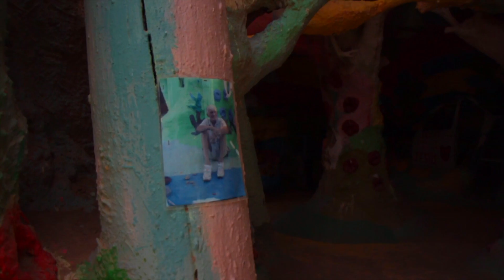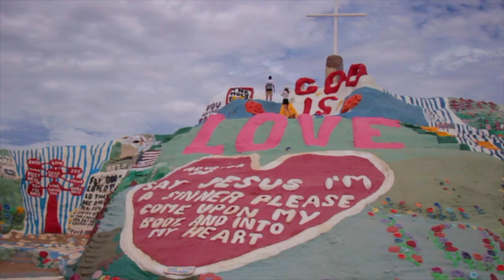WE CAN'T BELIEBE IT PART 2 // DRIVING TO THE MIDDLE OF NOWHERE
1 week before our trip to LA to see Justin Bieber's Purpose Stadium Tour at the Rose Bowl, he cancelled the tour due to a health crisis. We couldn't BELIEBE it. 5 years later the YouTube channel is born and the content is being shared.